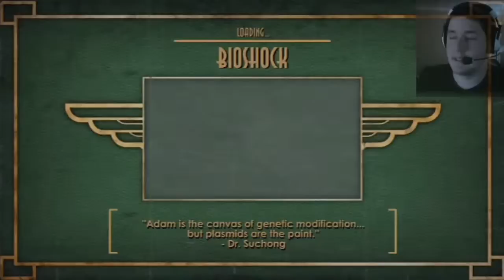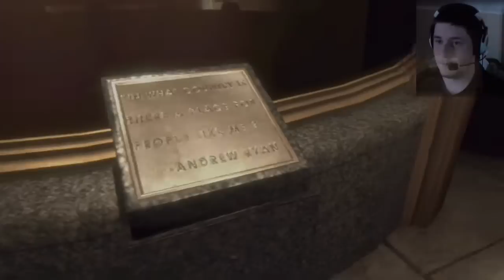Bioshock - I Love This Game (Commentary/Walkthrough)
This is one of my favorite games and in my opinion one of the best campaigns ever.
A Like is always appreciated and I love to read your comments,so, you know, do that too :P